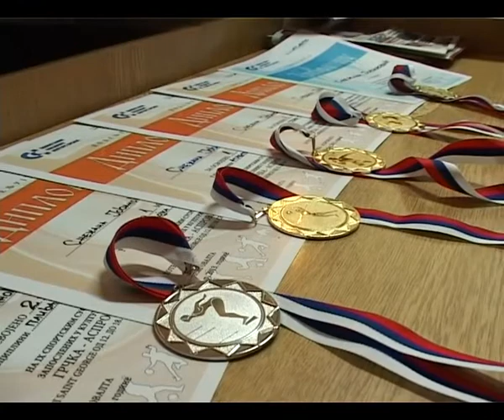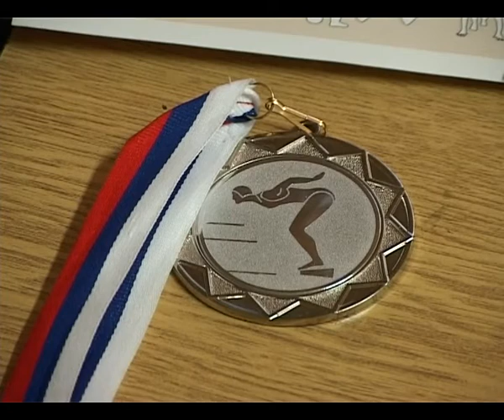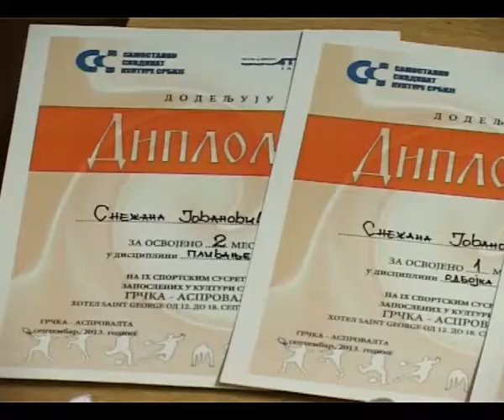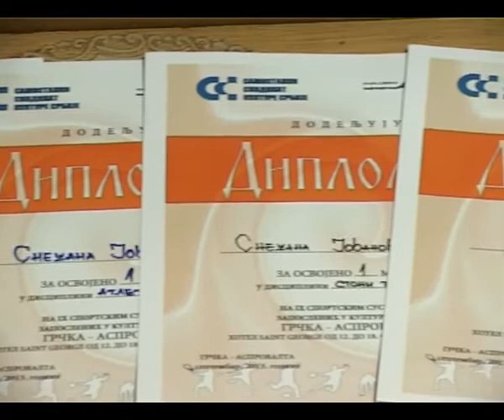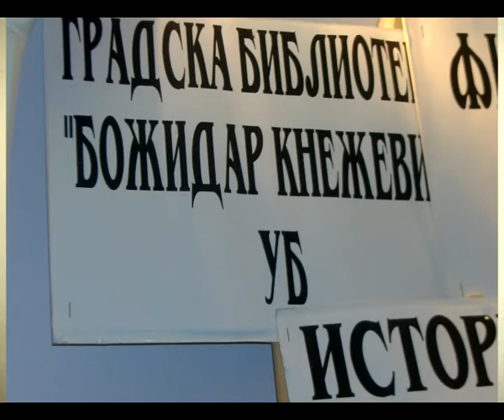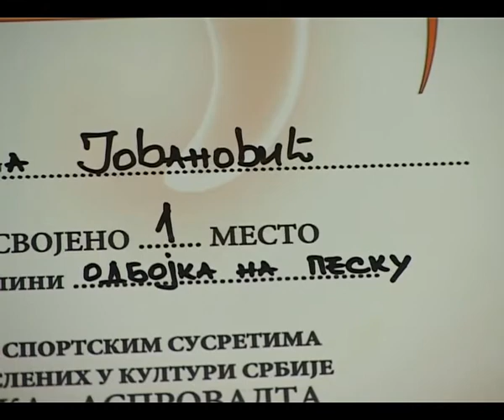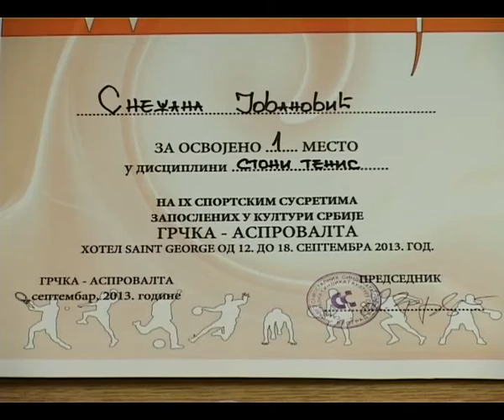Snezana Jovanovic osvojila pet medalja na RSI. septembar 2013.